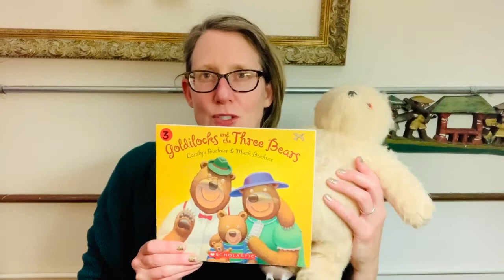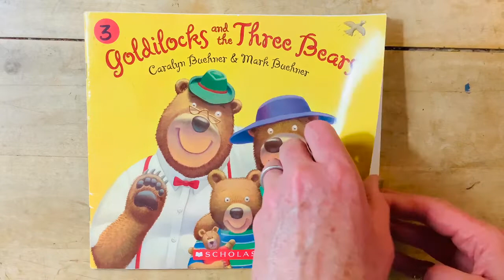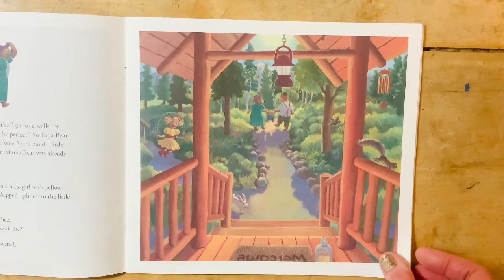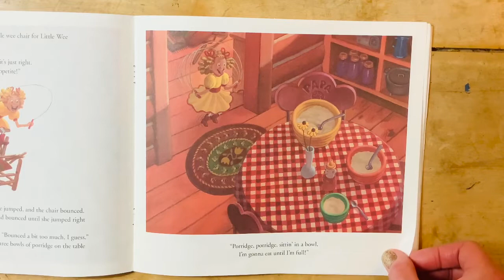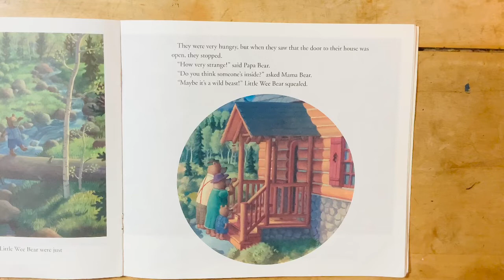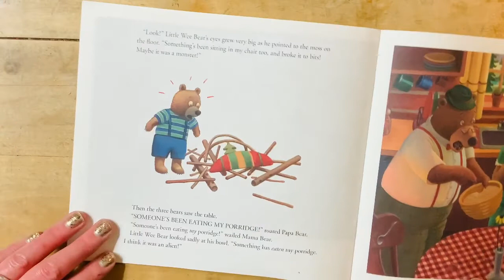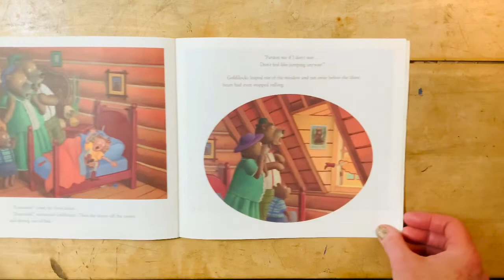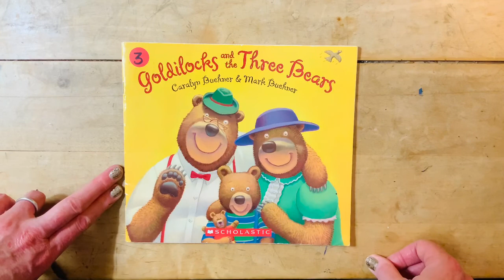Goldilocks and the Three Bears by Buehner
Enjoy this beautifully illustrated version of Goldilocks and the three bears, with a few quirky adaptations.